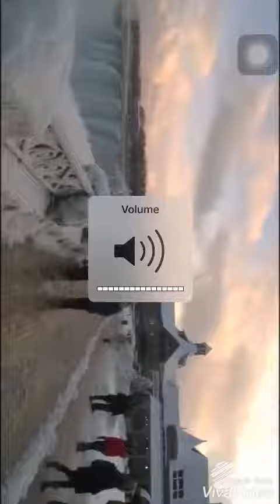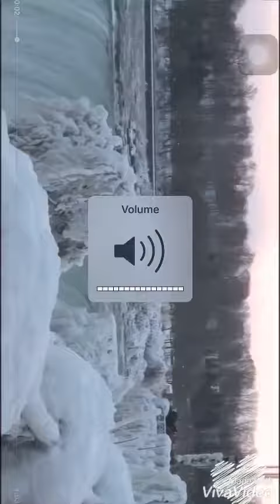Thác niagara fall bị đóng băng - 67 độ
Bức tranh tuyệt vời từ thác niagara fall